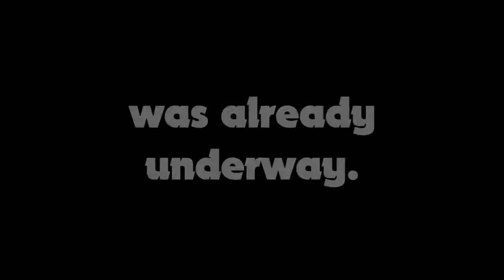AUTOROB: THE MOVIE | Official Trailer | 2018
A group of autonomous robots are undergoing transformations to join the increasingly dangerous artificial intelligence forces. Will humanity survive?

Keeping the promise to make a new movie trailer every calendar year. Here's 2018's. It's actually less of a movie trailer and more of a recap of my intro to autonomous robotics class.

In theaters soon.

Produced by ChubbyHippoFilms